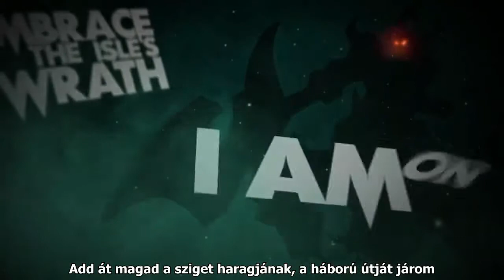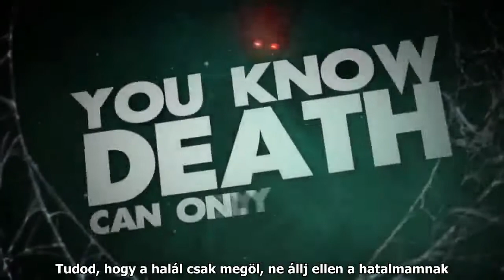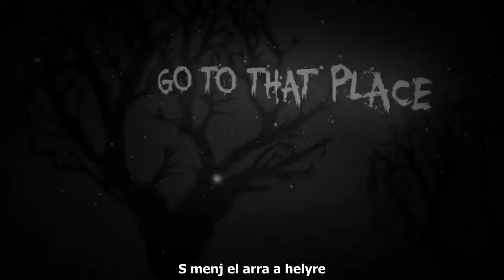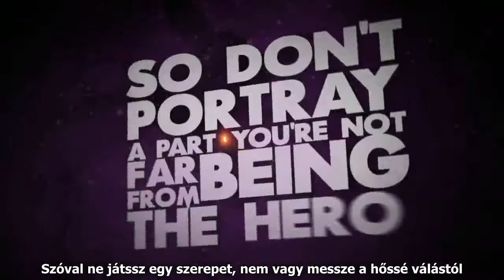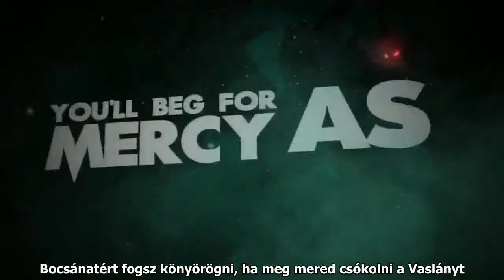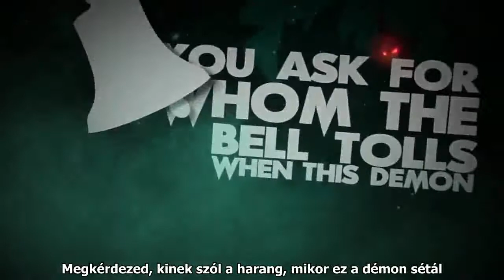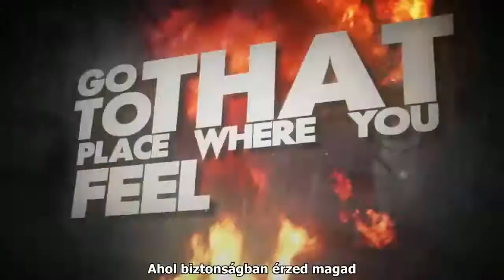Falconshield - Shadow Isles vs The Void [This Is War #3] [volume 1] (magyar felirat)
Epikus rap csata az Árnyszigetek lényei és az Üresség teremtményei között!

Fordította: Bowtie
Időzítette: Shadowbolt
Égette: Flutter Dash

Ha máshova írsz, akkor azt figyelmen kívül hagyom!

Falconshield  - Shadow Isles vs The Void [This Is War #3] [volume1] (magyar felirat)
Falconshield  - Árnyszigetek vs az Üresség [Ez itt háború #3] [1. rész] ( hun sub)